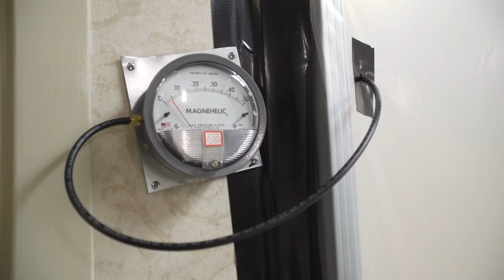Ralph H. Johnson nurse speaks about working in unit dedicated strictly to COVID-19